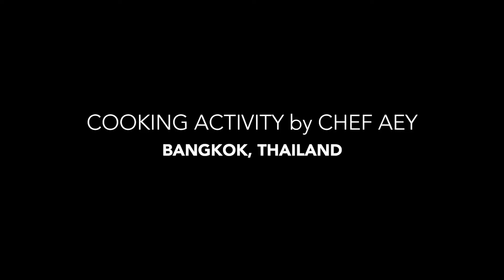Cooking Activity by Chef Aey | Red Curry with Chicken | Thai Cooking Classes in Bangkok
We were lucky enough to meet Chef Aey on our first visit to Thailand several years ago. Ever since, we've taken her classes every single time we go back! Chef Aey's food is absolutely incredible, and nothing beats learning the secrets to making it yourself in her classes.

In this video, you'll see her process for making Thai red curry chicken. She used the same curry paste to show us how to make three other dishes, too, as you can see in the final moments of the video!

If you're traveling to Bangkok and want to take Thai cooking classes, we can't recommend Chef Aey highly enough. In fact, her class is our #1 recommendation for what to do in Bangkok. :)